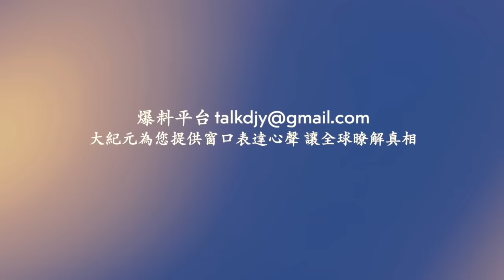北京隕石墜落？一颗大火流星划过夜空 最后爆炸燃燒！上海鋼琴百年建築突然坍塌！上海市浦江一日內兩處同時著火！廣東洪水倒灌停车场 ！網絡視頻